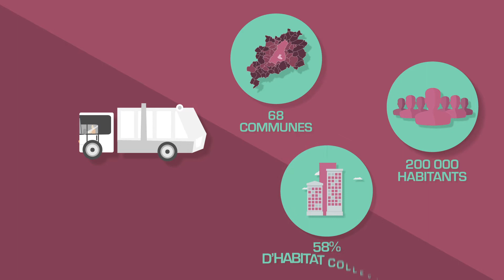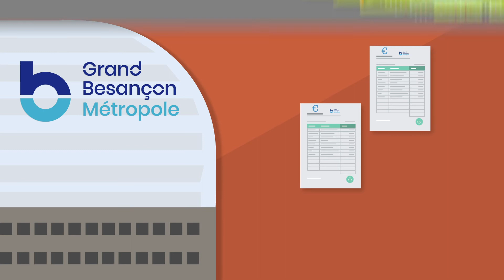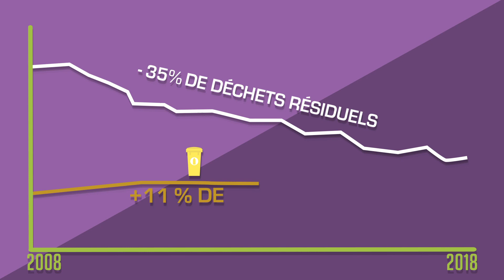La Redevance Incitative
La redevance incitative mise en place par le Grand Besançon sert à financer l’ensemble des coûts de service de collecte et de traitement des déchets ainsi que la gestion des apports en déchetterie. Associée à des gestes de prévention et de tri, la redevance incitative aide à maîtriser sa facture en réduisant ses déchets ménagers.